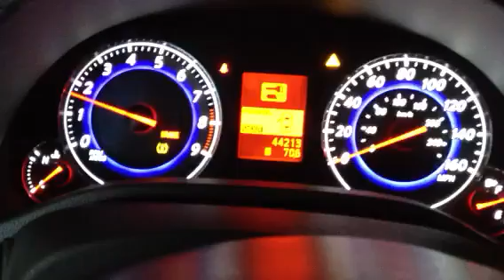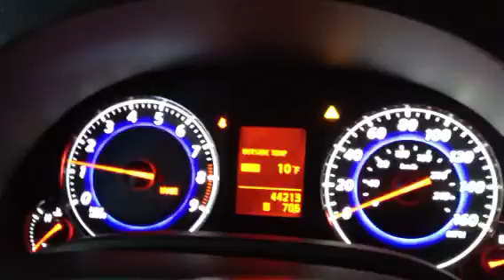2008 G35s cold start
Coldest day of the year here.  Last night It was -25. High of -3 here.